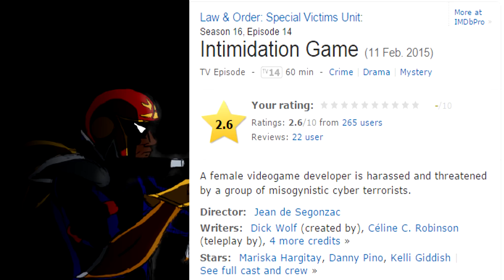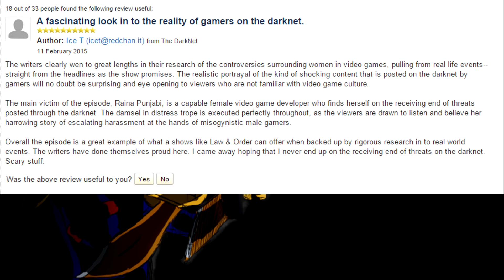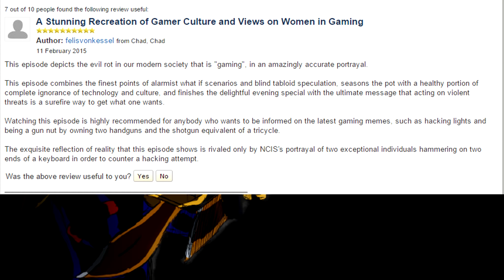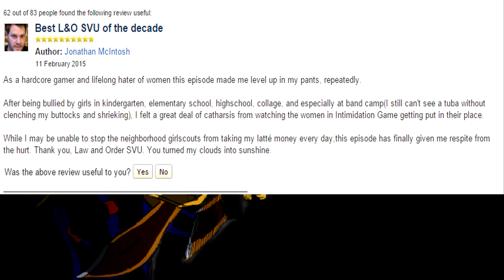Reading some IMDB reviews of the Law and Order: SVU Episode "Intimidation Game"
I have to apologize, I normally don't cover social topics on this channel, but I feel like that Law and Order SVU episode 'supposedly' covering the ongoing Gamergate consumer revolt was laughable at best. "They leveled up. " LOL

And apparently, there are others who agree with me, as a quick loook at the official IMDB page for the episode "Intimidation Game" will reveal not only abysmally low scores, but also a ton of hilarious user reviews. And that is where the inspiration for this video came from.

Game on and Stay Frosty folks.